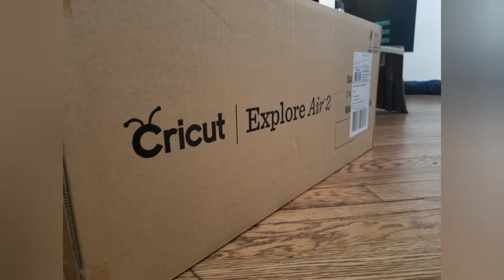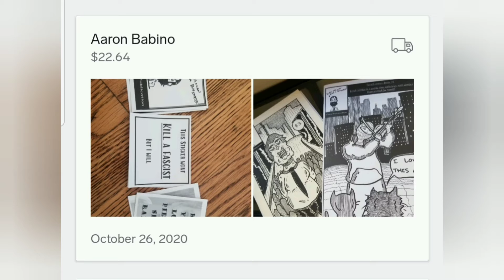Reflections of today; Zine Hustle Vlog EP 64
Just reflecting on where we are and where we are going to go from here. I say thanks to all the people that have made a purchase to our big cartel shop and mention the newly purchased cricut.